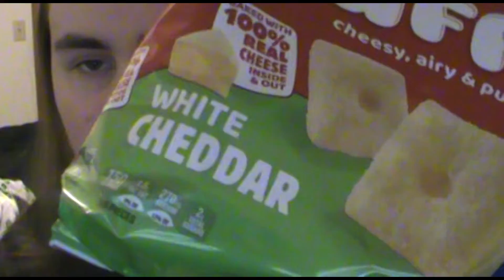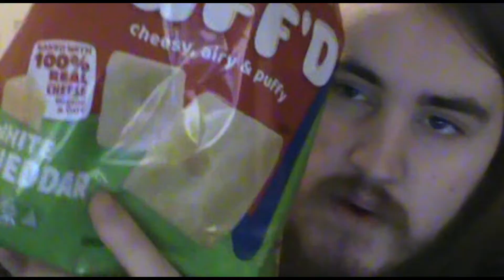CHEEZ-IT NEW PUFF'D WHITE CHEDDAR FLAVORED CRACKERS REVIEW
In this video, I try Cheez-It NEW Puff'D white Cheddar flavored crackers for the first time. These are a new type of Cheez-Its that have come out and I like regular white cheddar Cheez-It, so I was excited to try these. Anyways, I hope you enjoy the video!
If you want to support me, you can donate by clicking the link. YOU DO NOT NEED TO DONATE IF YOU DON'T WANT TO!